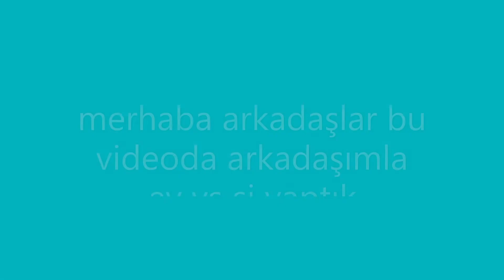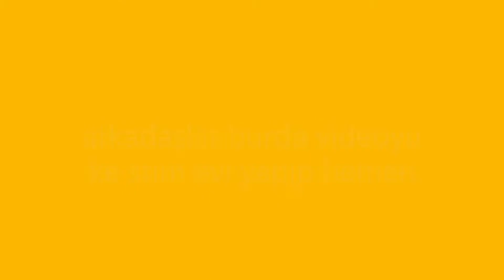Minecraf|tarkadaşımla ev karşılaşması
arkadaşlar kiminki güzel olduysa yorumlara yazın